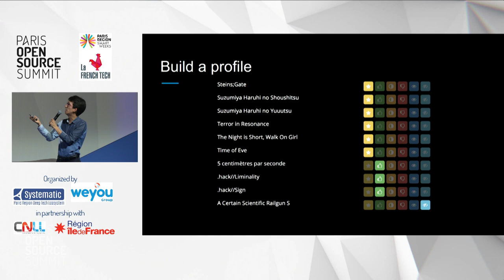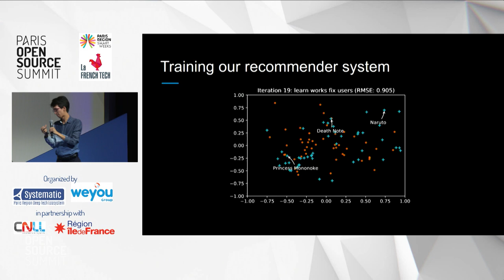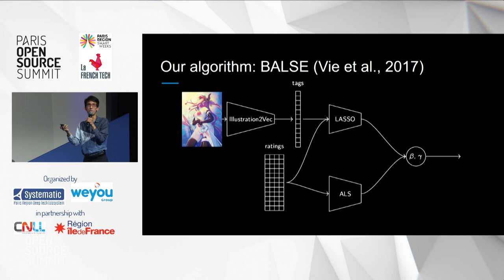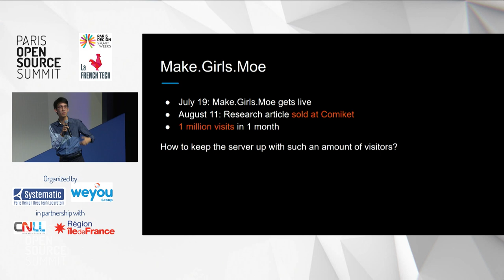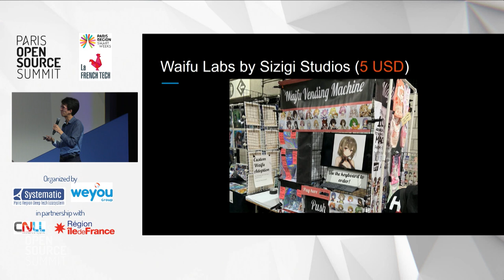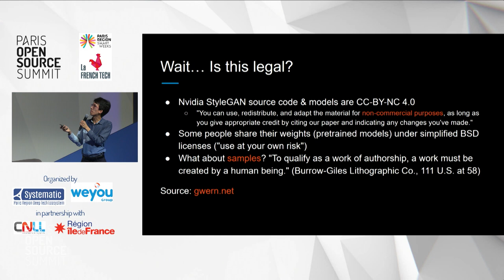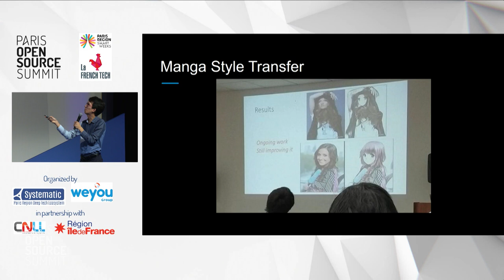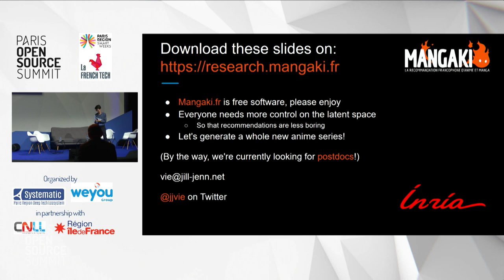Deep Learning for Anime & Manga, by Vie Jill-Jênn [INRIA & Mangaki]